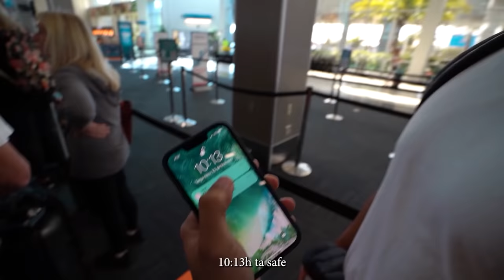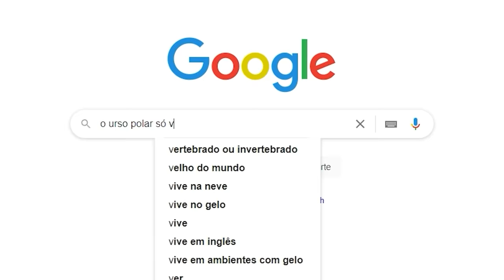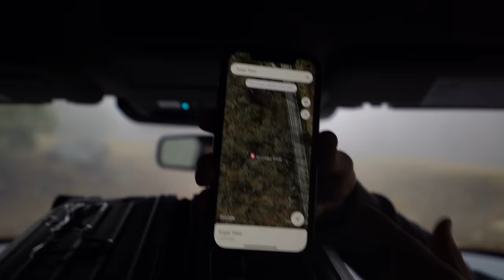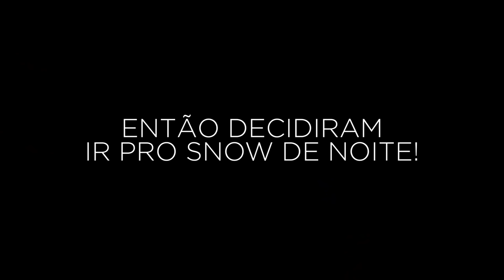VLOG DE 1 HORA NA NEVE! ❄️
● Fomos andar de snowboard e esquiar em North Carolina. Fomos em duas montanhas e foram varios dias de muita loucura e adrenalina alem de varios tombos engraçados.

    ▪ Carteira Digital pra você ter independencia com sua grana, independente da sua idade! 💸👊🔥 💳